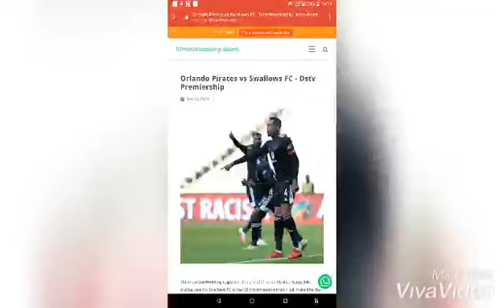Orlando Pirates vs Swallows FC - Orlando Pirates Coach. "Swallows is defensive".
Orlando Pirates will face Swallows FC at Orlando Stadium in the dstv premiership match. The last time these sides met Swallows won 2-1 in the MTN 8 Quarter Final. Ruzaigh Gamildien scored a brace and Kabelo Dlamini scored via penalty.Fadlu Davids "said Swallows ( Brandon Truter) is very defensive that's why they had too many draws.